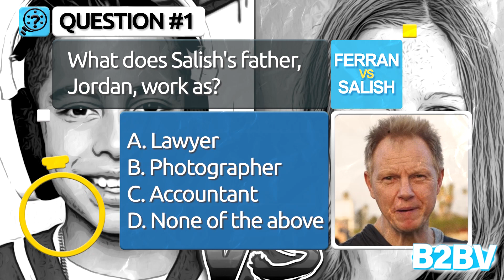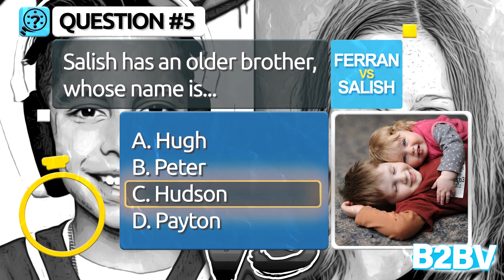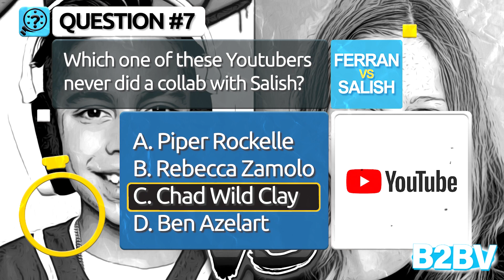Ferran VS Salish🌟 Ultimate Challenge For TRUE FANS ONLY! 🌟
Welcome back Virals! Today it's challenge time, who do you know better between Salish Matter and Ferran Espada? Without any further ado, are you ready? Let's go and remember to write your result in the comments below!